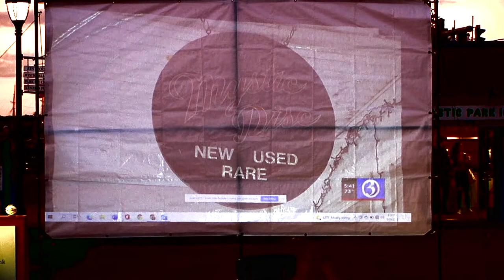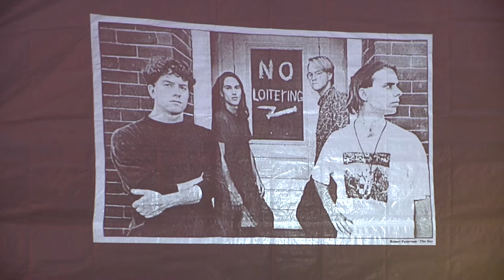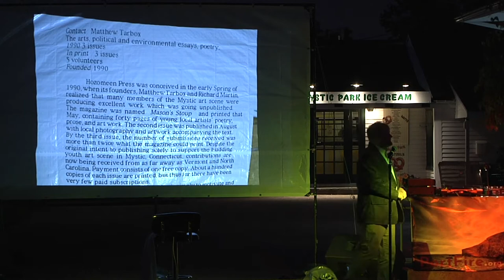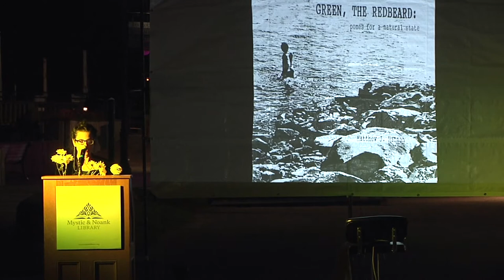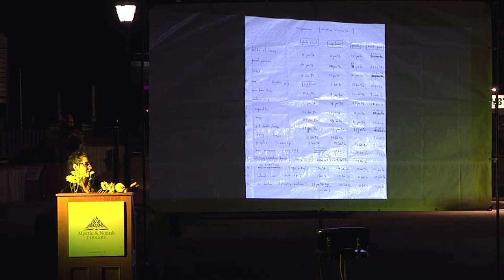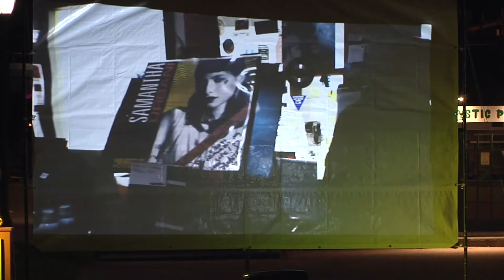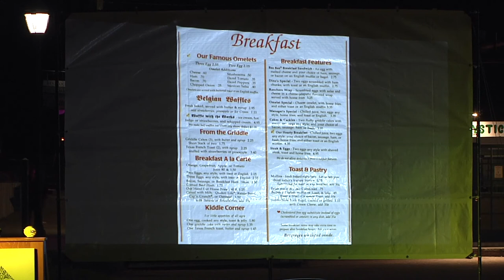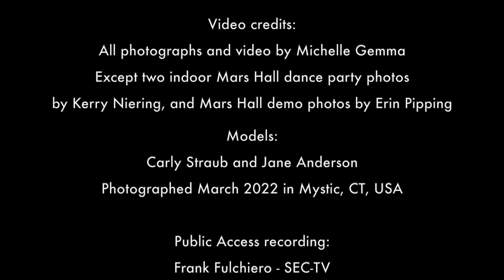Portersville & Greenmanville: A presentation on the Art and Culture in Mystic, CT during the 1990s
PORTERSVILLE & GREENMANVILLE:
A presentation on the Art and Culture in Mystic, Connecticut during the 1990s
The essential nature of independent, underground culture in the 1980s finally made its way into the hearts and minds of the kids in Mystic, CT. A revolutionary period in American music, bands like REM, The Replacements, Sonic Youth, Husker Du, and Minutemen (among thousands of other) created a touring network not centered around the major cities, but small towns across the country, where local kids would rent out the VFW hall and book Minor Threat. This independent spirit launched record labels, magazines, a radio network, and local indie scenes in small towns like Mystic, CT.
In 1985, the first band from town, 17 Relics, began performing their own material that summer. Over the course of the next five years, dozens of local kids would start their own bands in response (if these guys can do it, maybe we can). Out of that burgeoning music scene would see the rise of indie press Hozomeen Press, which artists, poets, writers, and photographers would coalesce around similar to the bands at the all-ages concerts. By 1990, which this program covers, all of the elements of a full-fledged art renaissance were occurring in our time; the end of the century.

MC Dan Pearson will provide the background details of small town life being permanently changed. He will give an overview of the people, places, and the cultural oasis’ that were foundational to the artists.

Mat Tarbox, one half of the masthead at Hozomeen Press will discuss how their work existed before computers, how early digital redefined their imaging, and the enormous effect the press had on each facet of what we called “The Post Generation”.

Arden Levine is a published poet, author, literary editor and urban planner from Brooklyn. She will discuss how the Mystic scene reached into the campus of Connecticut College, where she was a student, as well as read several pieces from her new book “Ladies’ Abecedary” published by Harbor Editions, 2021.

Michelle Gemma will discuss the attention to detail from the artists point of view. As a long time fine art photographer, she was integral to helping artists build and maintain a totality of image. She will discuss the impact of the Root of Twinkle on the Mystic art scene, and show her most recent artistic creation: Weatherall- a music video which highlights the dance culture in Mystic in the 1990s.

Stephen Chupaska grew up in what we refer to as the Greater Southeastern Autonomous Zone, and he will read a piece written specifically for this broadcast. He will opine on his recollection of that time, from the perspective of the audience, and as an arts writer at The Day newspaper, told in his singular voice.

29 September 2022
Mystic River Park
Hosted by Mystic & Noank Library
Produced by Michelle Gemma & Rich Freitas
Presenters: Matthew Tarbox, Arden Levine, Michelle Gemma & Stephen Chupaska
Music Score: djshecky
MC: Dan Pearson
Stage Manager: Matthew Clark
Stage Crew: Jack Salmon, Carly Straub, Rhys Thornell, Mitch Bury, Jeanne Gemma & Paul Loiselle
Soundsystem: Savage Sound Company
Video Editor: James Canty
Flowers: Mystic Florist
Refreshments: Sift Bake Shop & Lamplighter Trading Company
Art Banners: ABC Photo
Channel 3 TV spot by Reporter Marcy Jones appears courtesy of WFSB,
and originally aired on 23 May 2022
Weatherall video:
Weatherall is the first music video from Ellery Twining's debut solo album "Revenge", released 17 January 2022.
Written and directed by Mystic photographer Michelle Gemma, featuring archival photographs from Mystic's 1990's underground dance party scene at Mars Hall, alongside video footage from last decade's recreation of scene at the Workshop.
Edited by James Canty.
The song and video are a tribute to British producer/DJ Andrew Weatherall (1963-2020), who passed as Twining was writing the songs for "REVENGE."
Video credits:
All photographs and video by Michelle Gemma
Except two indoor Mars Hall dance party photos by Kerry Niering and Mars Hall demo photos by Erin Pipping
Models:
Carly Straub and Jane Anderson
Photographed March 2022 in Mystic, CT, USA

Public Access recording:
Frank Fulchiero, SEC-TV
Thank you to Mystic & Noank Library
and the Mystic River Park Commission.

Thank You to everyone who caught the event that night.
Thank You for taking the time to watch the event now!